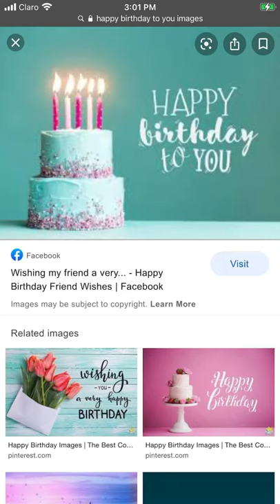A Birthday Message to David Martin and Dylan Kelly